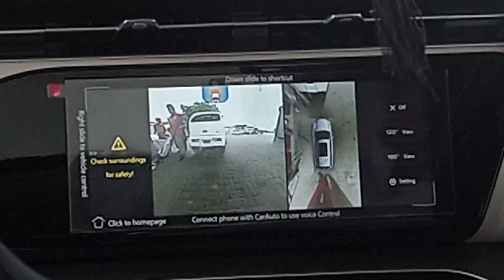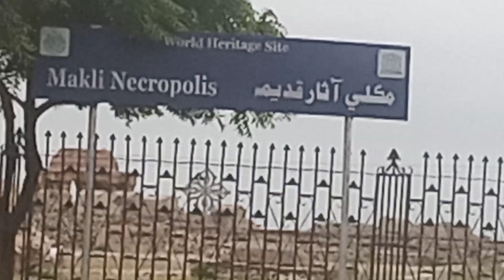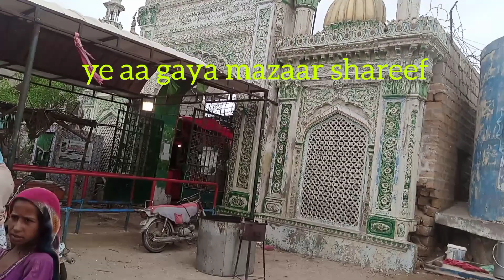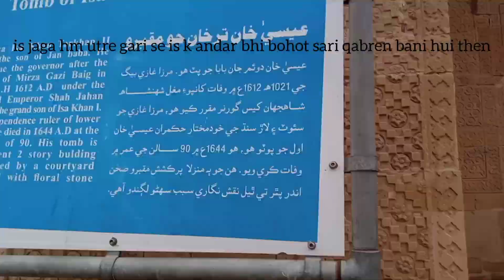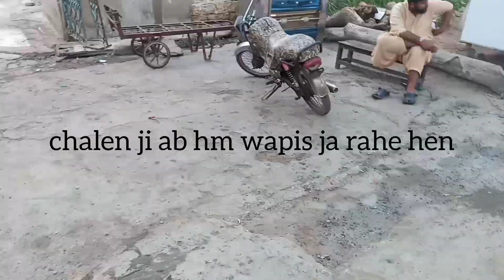Mai Makli Mazar Shareef -Makli Ka Qbristan -Karachi Thattha Vlog - With Sadia Imam